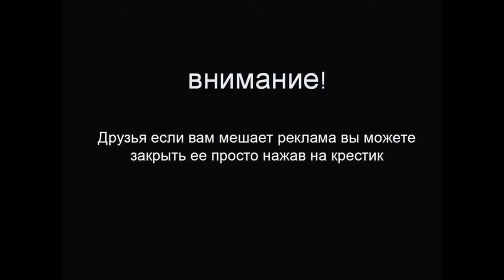Novitec Torado Lamborghini Aventador LP700 4 Roadster LB834 '2014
Ателье Novitec Torado представило своё видение суперкара Aventador LP 700-4. Для него предусмотрено аж четыре варианта форсировки мотора, от простой перенастройки программы управления до установки системы Bi-Kompressor. В начальном исполнении двенадцатицилиндровый двигатель Авентадора будет выдавать 748 л.с. (против штатных 700 л.с.), а в максимальном — все 1000 «лошадок».